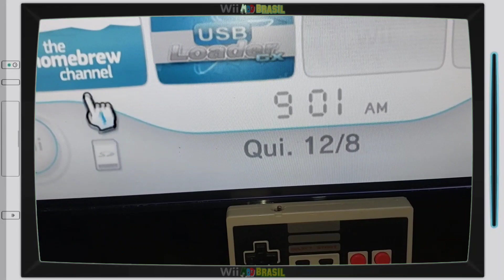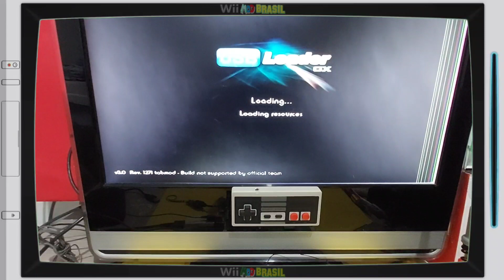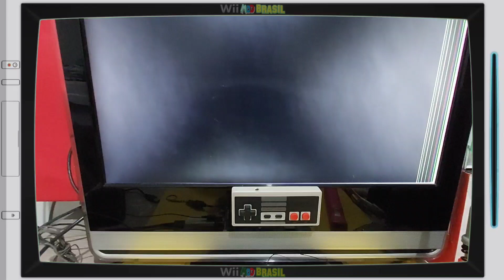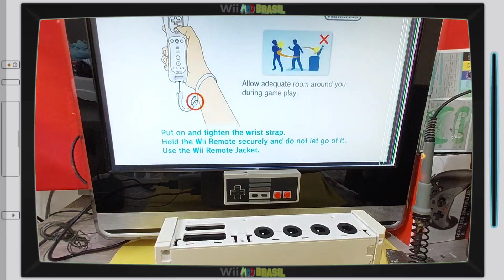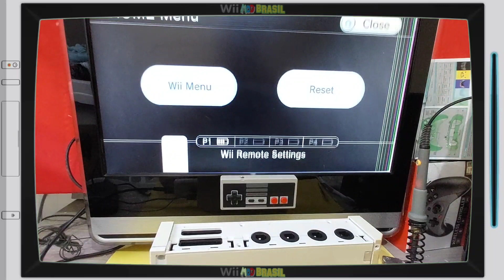(195) USB do Wii com defeito? Saiba como resolver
Essa é uma boa alternativa para quem está com problemas na porta USB do console e precisa usar o HD ou pen drive.
Para quem não quiser fazer este procedimento poderá usar um cartão sd, indição está lá na postagem do blog.
Doe qualquer quantia via pix:
📎LINK citado no vídeo se encontra no primeiro comentário logo abaixo!